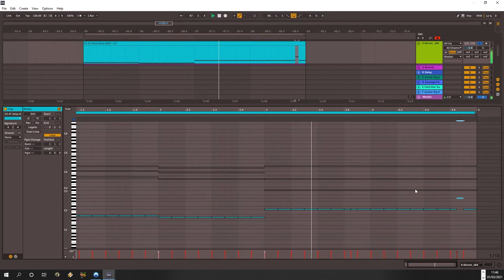Audiobrain Productions - Making music animations and cover art.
Welcome to Audiobrain. Hope you like our music and animation.

We can help with mastering your track for release too.

My music